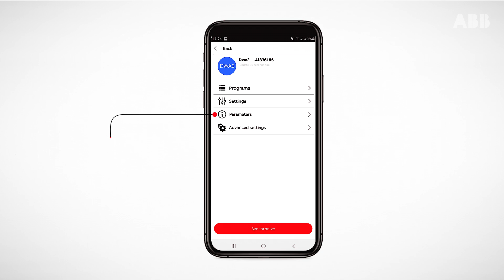ABB - DBT Timer app - enkel programmering (kort)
Se video om hvor enkelt du kan programmere ABBs digitale tidsbrytere via DBT timer-app. I tillegg til å spare energi, sparer du opptil 80% av igangsettingstiden ved å benytte den nye DBT timer-appen som programmerer uret via Bluetooth. DBT Timer APPen er tilgjengelig for Android og iOS og sørger for smart konfigurasjon og rask visualisering. Last ned her